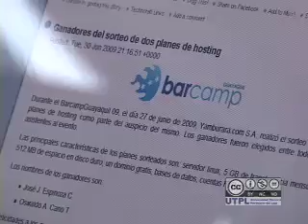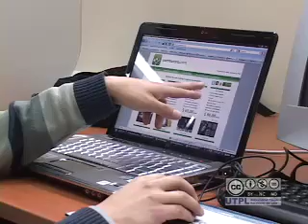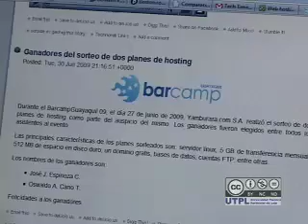Yamburara.Com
Brindar las mejores soluciones de hospedaje web garantizando disponibilidad total es la misión de Yamburara.com, empresa parte del valle de tecnología, que conoceremos en la siguiente nota..